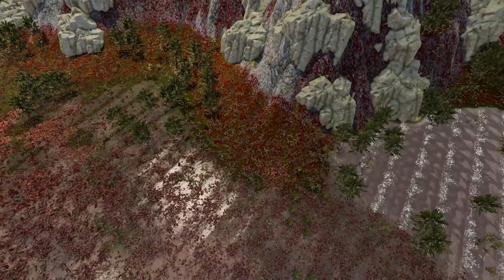UEBS2 2 rounds against the orks modded units are still broken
I hope there will be warhammer 40k orks but using guns in thew workshop